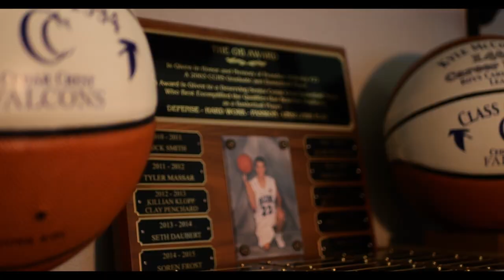Cedar Crest Boys Basketball Promo (2023)